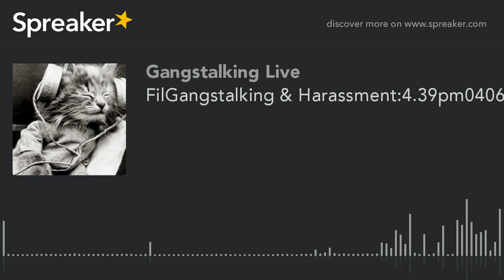FilGangstalking & Harassment:4.39pm0406 (made with Spreaker)